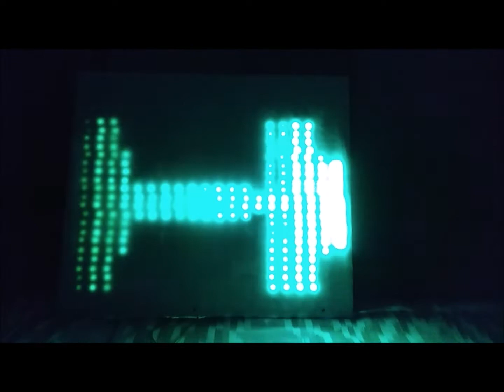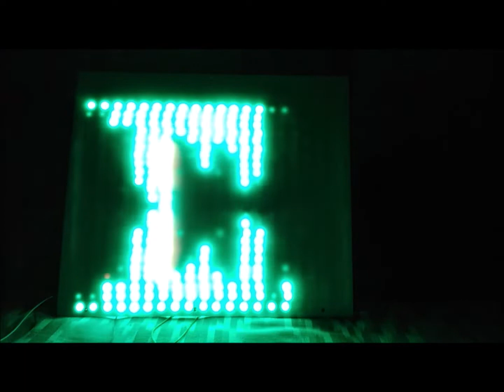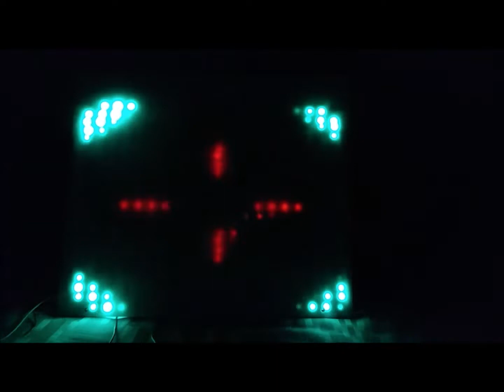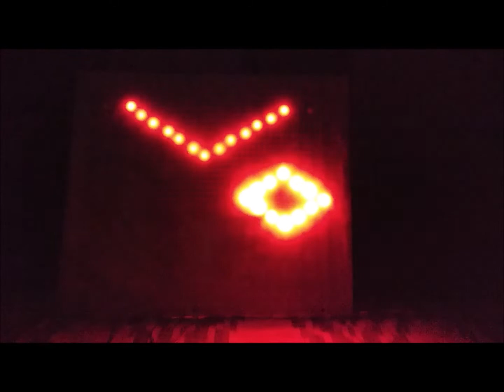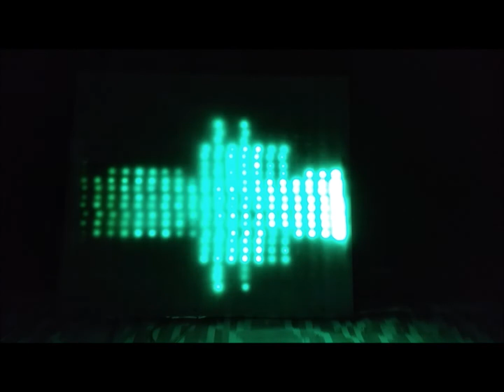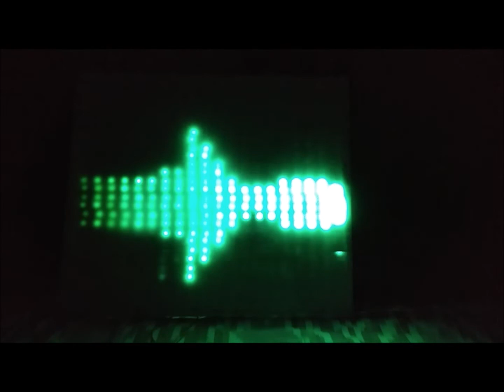20 x 24 WS2813 LED Matrix Music Visualization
20 x 24 WS2813 LED Matrix Music Visualization